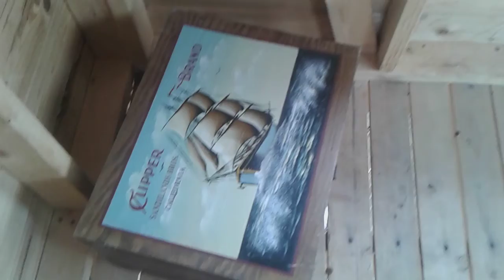WILL Hari puke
Hari goes on crazy spin thing and pukes